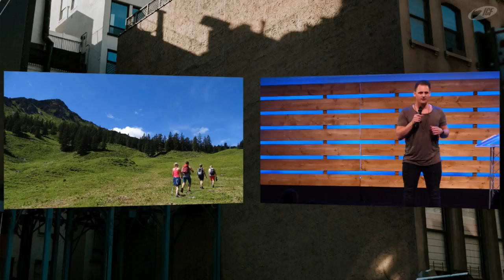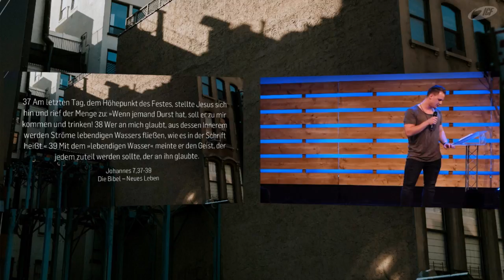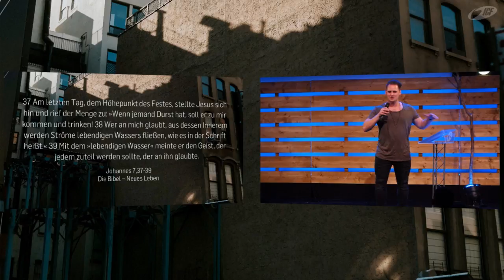JESUS - GlaubMalGrößer (David Rominger | ICF Singen)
Wir alle kennen Durst, körperlich, aber auch seelisch. Jesus sagte, dass wir zu ihm kommen sollen um zu trinken sodass wir ein erfülltes Leben bekommen können. Im Gottesdienst fanden Taufen statt und die Message wird verdeutlicht an dem bewegenden Lebenszeugnis von Alberto Iuliano, der beschreibt, wie er nun ein neuer Mensch ist. Titel ist: GlaubMalGrößer.

Eine Predigt vom 05. März 2017 aus der Serie »Jesus« mit David Rominger im ICF Singen.

Bibelstellen:
Johannes 7,37-39
Markus 16,16
Römer 6,4

DIE GANZE "Jesus"-SERIE